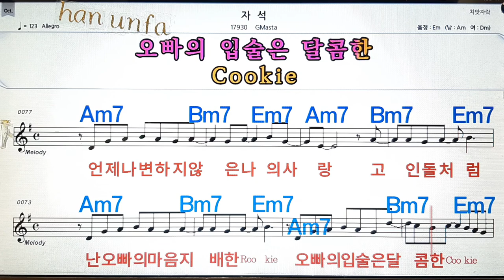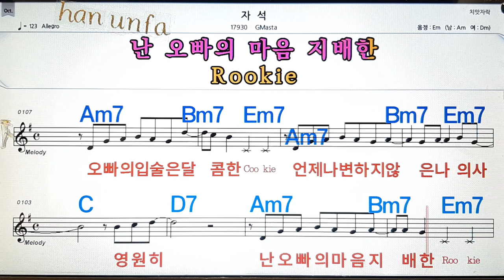자석/Gmasta💋노래방, 통기타 , 코드 큰악보, 가라오케, 반주💖Karaoke, Sheet Music, Chord, MR